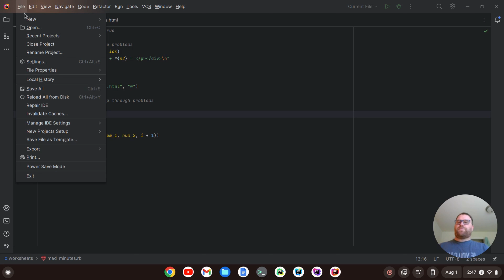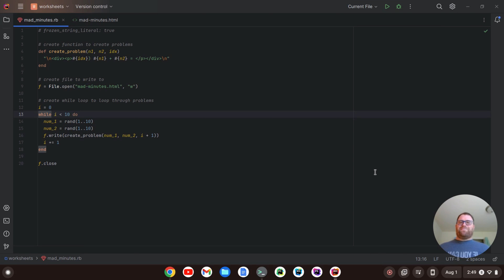How to Set Up VS Code Keybindings in RubyMine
In this video, I show you how to VS Code keybindings.